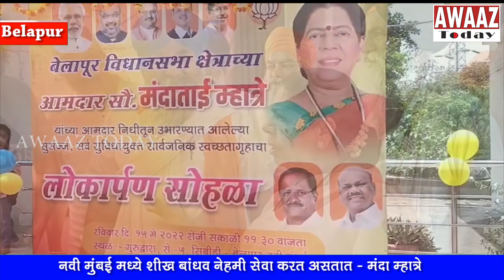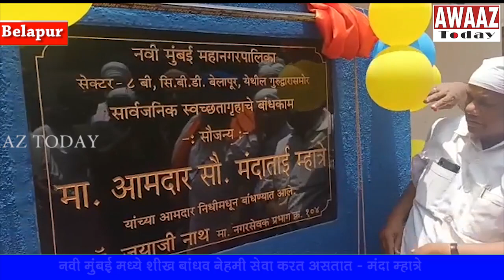Belapur BJP MLA Manda Mhatre provides free dispensary, toilet facilities at CBD Gurudwara MLA Fund